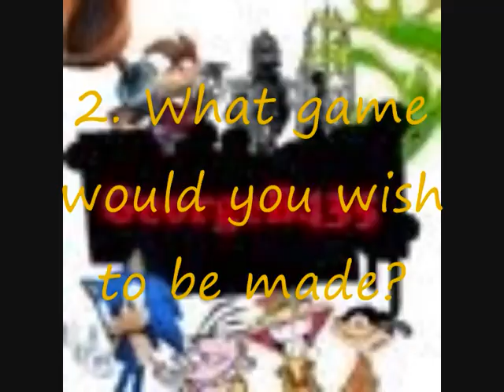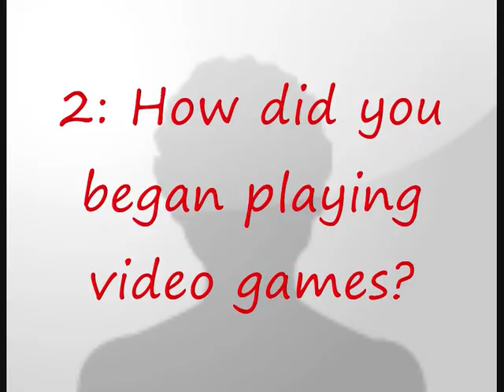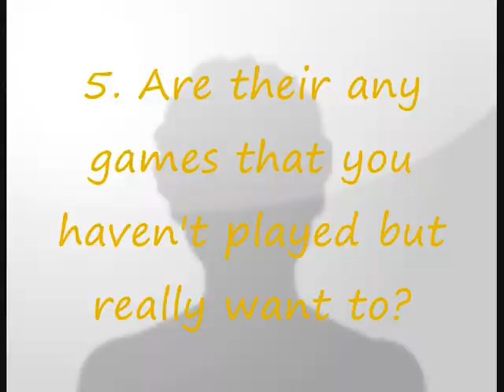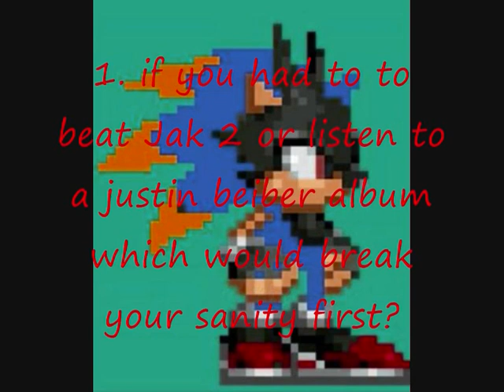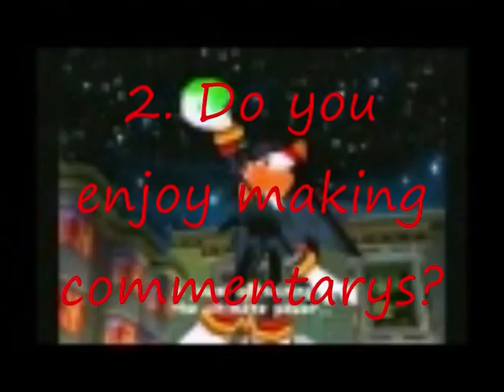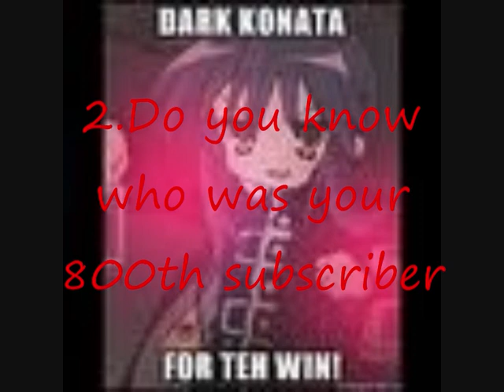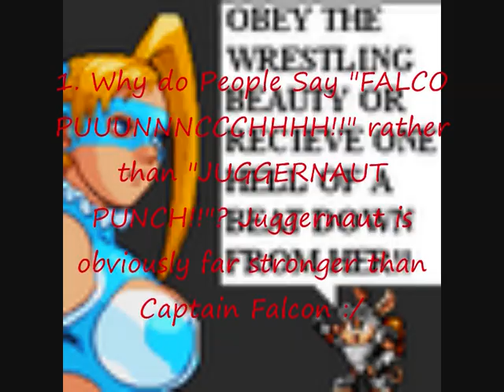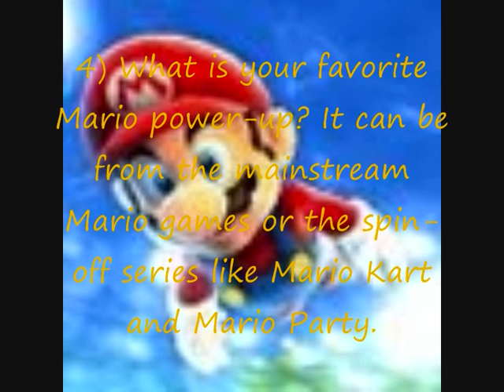800 Subscribers special Q&A. Part 2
Here is Part 2 of my highly anticipated Q&A.

This was a nightmare to make. As I got 800 subscribers I thought I'd do something special for the occasion. And I decided to do a Q&A. When I made the Q&A rules I hadn't counted on getting so many questions asked me. It took a long time but I did it. I answered all of your questions you had to ask me. So hopefully you can appreciate the time and effort that went into making this.